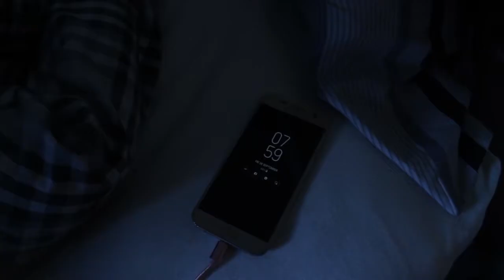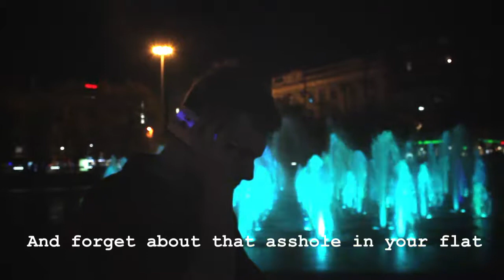Bad Day - Filmmaking Project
Small Project for my Filmmaking course at MMU